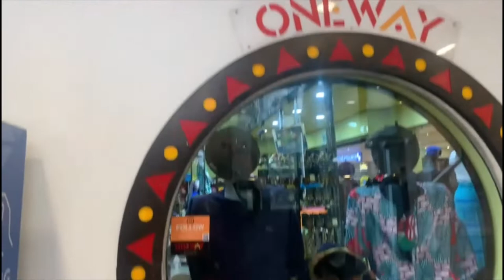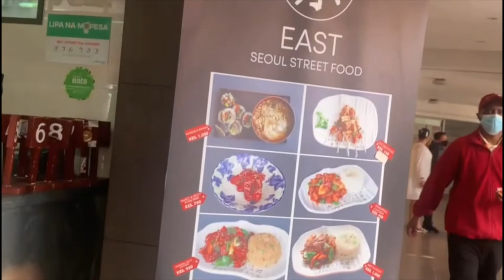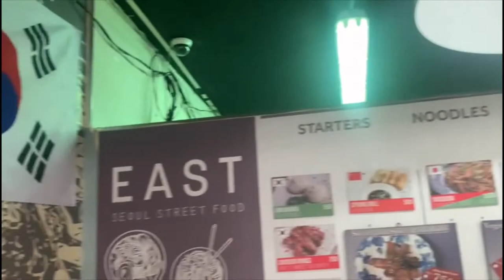Vlog | East Seoul Street Food in Nairobi